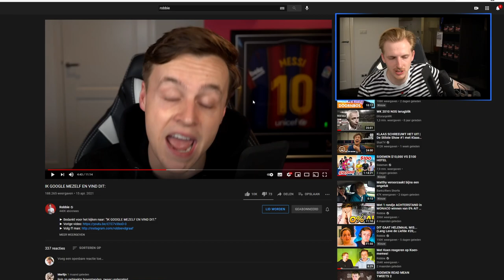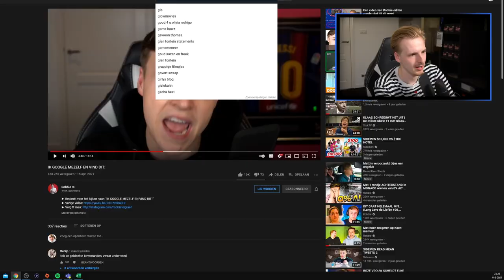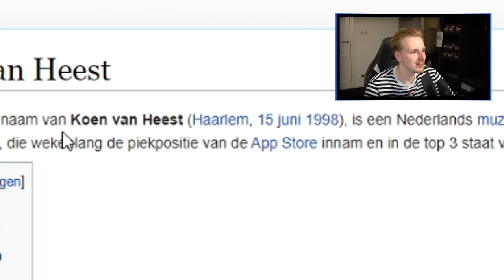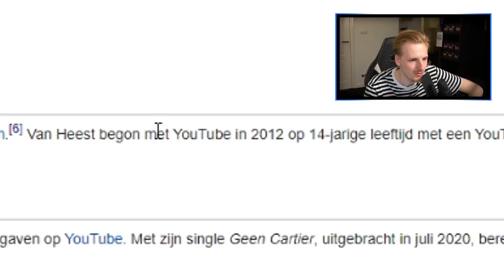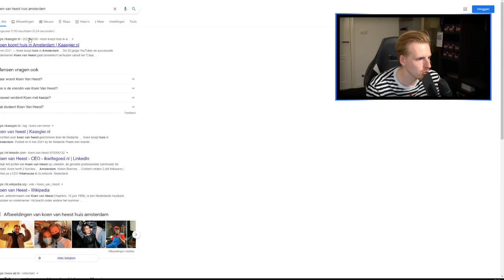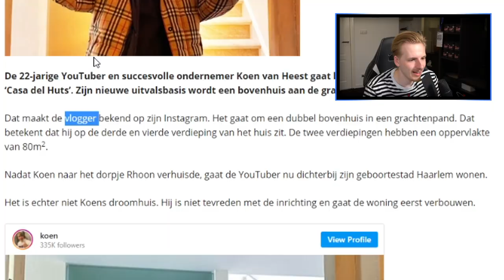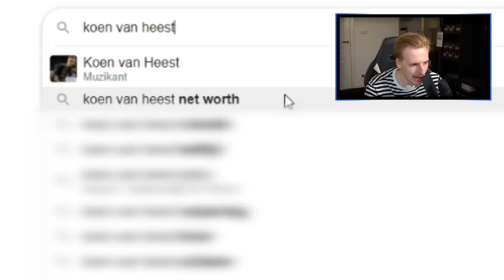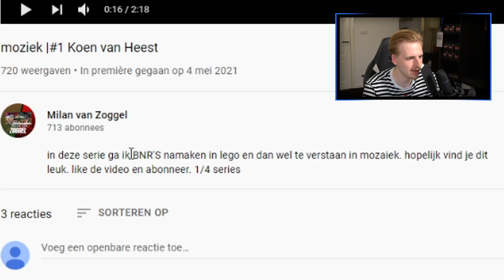Ik Google mezelf (bizarre dingen)